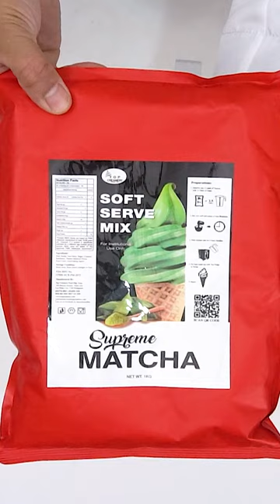Make a Bittersweet Dessert! | How to make Strawberry-Matcha Soft-Serve Mix Ice Cream | TOP Creamery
Matcha and Strawberry Ice Cream | Strawberry Matcha Semifreddo | Matcha Banana Strawberry Ice Cream Cups | Vegan Matcha & Strawberry Ice Cream | Strawberry Matcha Latte Popsicles | Slow-Churned Strawberry Matcha Ice Cream

[ featuring: ]
• 𝙎𝙪𝙥𝙧𝙚𝙢𝙚 𝙎𝙤𝙛𝙩-𝙎𝙚𝙧𝙫𝙚 𝙄𝙘𝙚 𝘾𝙧𝙚𝙖𝙢 𝙈𝙖𝙩𝙘𝙝𝙖 𝙋𝙤𝙬𝙙𝙚𝙧

[ the ingredients: ]
• 1 kg of Supreme Soft-Serve Ice Cream Matcha Powder
• 1 kg of TOP Mix Soft-Serve Ice Cream Strawberry Powder
• 5 liters of water

[ the preparation: ]
• pour 2.5 liters of water into pitcher
• add Supreme Soft-Serve Ice Cream Matcha Powder
• mix well
• in the 3-nozzle soft-serve ice cream machine, pour mixture into the first chamber

• pour 2.5 liters of water into another pitcher
• add TOP Mix Soft-Serve Ice Cream Strawberry Powder
• mix well
• pour mixture into the second chamber

• wait for 8 to 10 minutes for the soft-serve to be ready
• dispense the soft-serve mix from the middle nozzle for the combined flavors